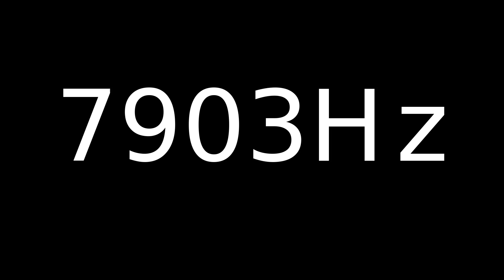Speaker Sound Test 7903Hz